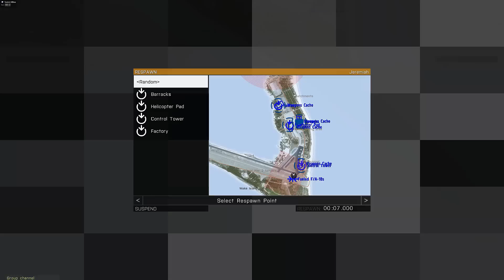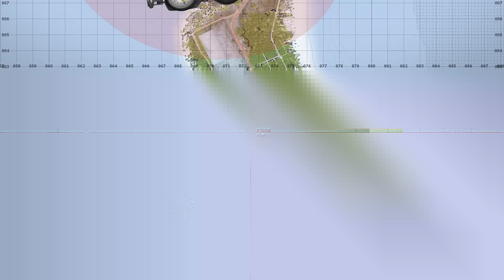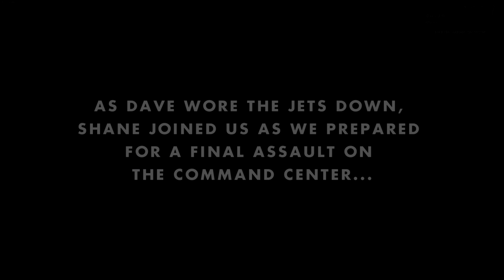Morning Routine - ARMA 3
This is a custom ARMA 3 mission by EvilViking13. It celebrates the release of the new CSG Modpack.

»»» HOW TO PLAY THIS MISSION YOURSELF OR WITH FRIENDS:

» 1. Download and install the CSG ARMA 3 mods

» 2. Download the mission and place it in Steam/ARMA 3/MPMissions

» 3. Host a LAN or internet multiplayer game and select the mission

Air Raid sound effect by guitarguy1985 via freesound.org